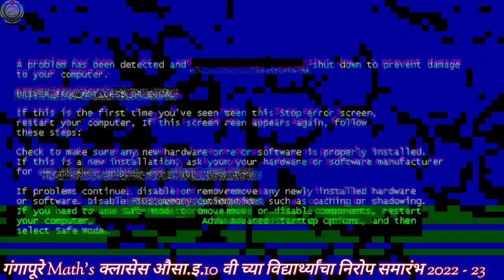गंगापूरे Math's क्लासेस औसा च्या वतीने इ.10 वी च्या विद्यार्थ्यांचा निरोप समारंभ 2022 - 23.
Gangapure Math's Classes Ausa..